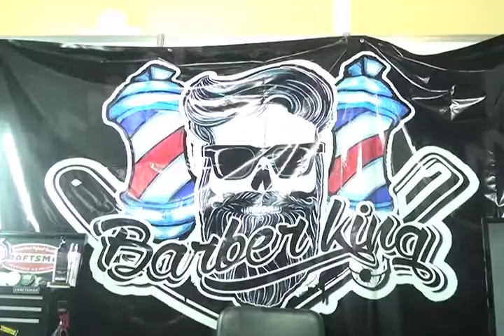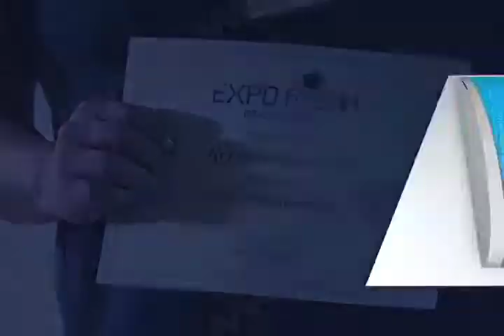Inauguración de la primera Expo Festín 2017.